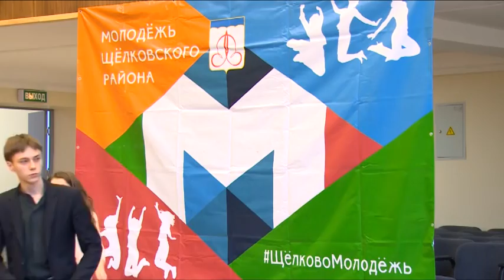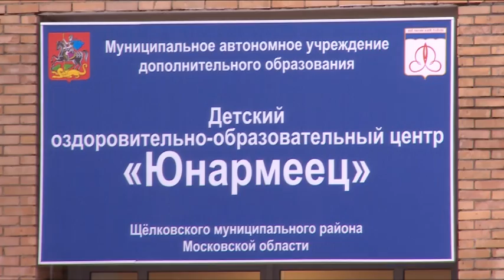4-й лагерь молодёжного актива «Я живу в России»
Выявить самых активных и креативных. 4-й лагерь молодёжного актива «Я живу в России» работает в детском оздоровительном лагере «Юнармеец». Участниками стали 87 ребят – самые деятельные представители молодёжи Щёлковского района. С ними пообщалась наша съёмочная группа